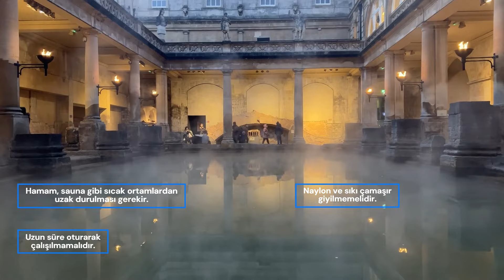Sperm değerleri, kalitesi nasıl artar/ Evde Sperm kalitesini arttıran bitkisel kür, besinler, macun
👉🏻Sperm kalitesi nasıl artar?
👉🏻Sperm değerlerini arttıran yaşam önerileri
👉🏻Sperm kalitesini arttıran bitkisel kür, macun
👉🏻Evde bitkisel kür ile sperm değerleri nasıl yükselir, arttırılır?
👉🏻Sperm kalitesini arttıran besinler nelerdir?